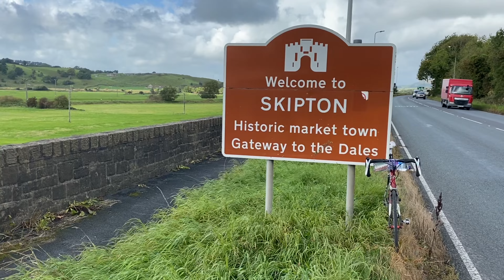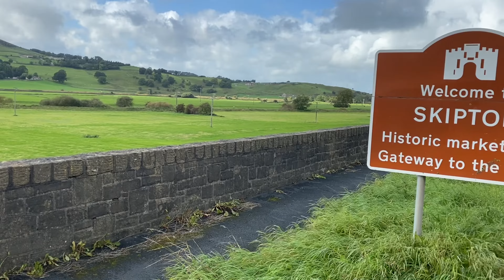Homily 29_10_2023 by Pedro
“When the Pharisees heard that he had silenced the Sadducees, they gathered together, and one of them, a lawyer, asked him a question to test him.

“Teacher, which commandment in the law is the greatest?” He said to him, “ ‘You shall love the Lord your God with all your heart, and with all your soul, and with all your mind.’ This is the greatest and first commandment.

And a second is like it: ‘You shall love your neighbor as yourself.’ On these two commandments hang all the law and the prophets.”

Now while the Pharisees were gathered together, Jesus asked them this question: “What do you think of the Messiah? Whose son is he?”

They said to him, “The son of David.” He said to them, “How is it then that David by the Spirit calls him Lord, saying, ‘The Lord said to my Lord, “Sit at my right hand, until I put your enemies under your feet” ’?

If David thus calls him Lord, how can he be his son?” No one was able to give him an answer, nor from that day did anyone dare to ask him any more questions.”

‭‭Matthew‬ ‭22‬:‭34‬-‭46‬ ‭NRSV‬‬

Homily on Matthew 22:34-end

The scriptures mention several times the word Law. There are several different laws. For example, you will find Spiritual Law, the Law of Nature, Universal Law, Social Law, the Law of Sin and Death, and the Law of the Spirit of life in Christ Jesus.

Jesus Matches two scriptures from the Pentateuch that Moses wrote to explain the greatest commandment according to the Mosaic Law.

Deuteronomy 6:5

You shall love the Lord your God with all your heart and with all your soul and with all your might.

Leviticus 19:18 (That Suggests forgiveness)

18 You shall not take vengeance or bear a grudge against any of your people, but you shall love your neighbour as yourself: I am the Lord.

Why those two commandments are the basis for the entire Law?

According to Saint Paul and the other apostles, loving others is the fulfilment of the Law.

You don't have to say to a mother who loves her baby, do not kill. Or to a couple who love each other. Do not commit adultery.

While scholars and religious leaders are worried about systematic theology and theory, Jesus asks them who God is, even because the Law is to display the very nature of God.

The academics replied to the Lord from a human perspective: He is the son of David, They said. And that is correct.

 But the Messiah is much more than the son of King David. The Lord Jesus Christ is the son of God. So Jesus quotes the Psalm 110:1

 The Lord says to my Lord:

"Sit at my right hand

until I make your enemies

a footstool for your feet."

This Psalm proves the Trinity in the Old Testament. The ones who like to say that the Trinity is a creation from Greek Philosophy should read the Hebrew Texts, for there are plenty of testimonies about a God that is three persons in one.

 The son knows the Father as no one else, and he introduces God, which isn't all about Laws, regulations, ordinances, decrees, and liturgical rituals.

God is Love. Love requires a relationship. Love is personal. Love is sacrificial.

The Mosaic covenant is humankind trying to please God. It is human-corrupt Love towards God and others, and the New Covenant is God seeking us. The Mosaic Covenant require ceremonies, and the New Covenant has to do with a new heart, mind and way of life. The Old is earthly, and the New is heavenly.

Christ on that cross is God saying to you and me: I love you.

Jesus makes it clear in the Gospel of Saint John 13:34

A new commandment I give to you (It is not an Old COmmandment, It is not from Moses), that you love one another: just as I have loved you, you also are to love one another.

That is another level of Love.

You shall love one another with all your heart and with all your soul and with all your might.

Always bear in mind that Love does not consist that we Love God but that God loved us when we were still sinners. It is a forgiving love.

Love be multiplied into our hearts, for God is Love. If you have God abiding with you, you must have Love.

Pedro at Cathedral, Isle of Man

Narrator: Brother Pedro

Hi there,

Blessings,
Brother Pedro